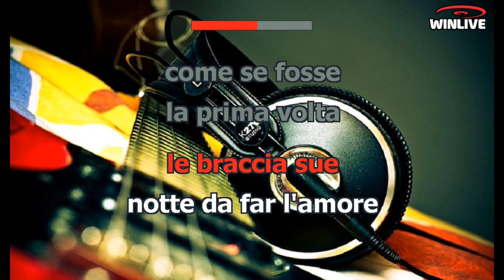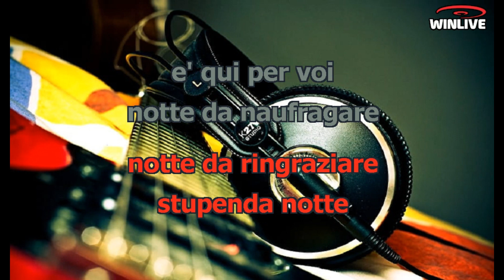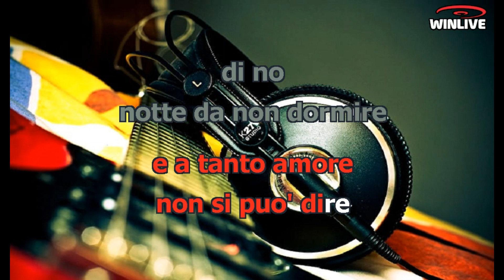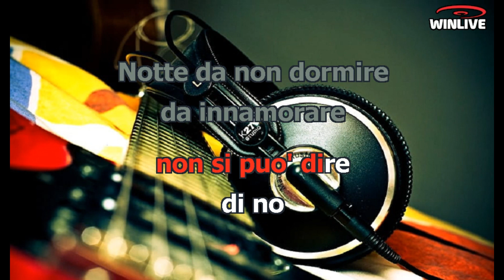Johnny Dorelli - Notte per non dormire (Lyrics) Karaoke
Notte da non dormire
da fare giorno da stare in due
notte da innamorare
che dolce nido le braccia sue
notte da far l’amore
come se fosse la prima volta
il primo si’ e’ per voi e’ per voi per voi
da innamorare da far l’amore fatta per noi
notte da ringraziare
stupenda notte e’ qui per voi
notte da naufragare nel mare caldo
degli occhi suoi magica e’ questa notte
le stelle piovono su di noi
tutto sussurra e grida sussurra amore
e grida amore e a tanto amore
non si puo’ dire di no
notte da non dormire da naufragare
nel mare caldo degli occhi tuoi
Notte da non dormire da fare giorno
da stare in due notte da innamorare
magica e’ questa notte
Notte da non dormire da innamorare
da far l’amore fatta per noi